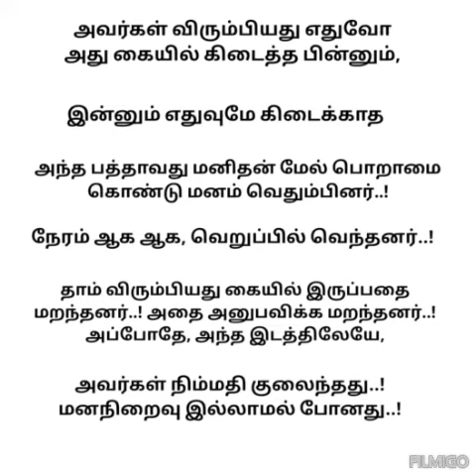எண்ணம் போல் தான் எல்லாம் நடக்கும் குட்டிக்கதை